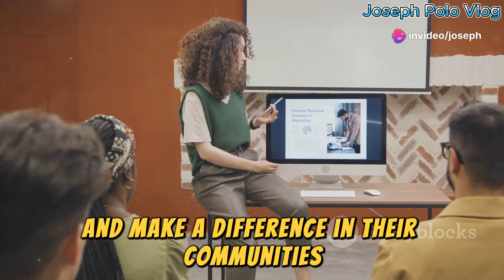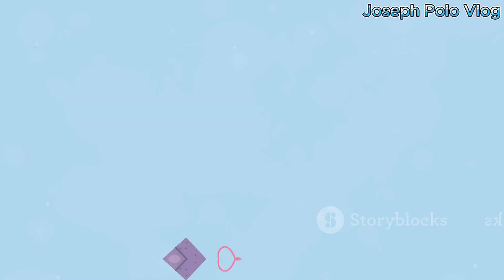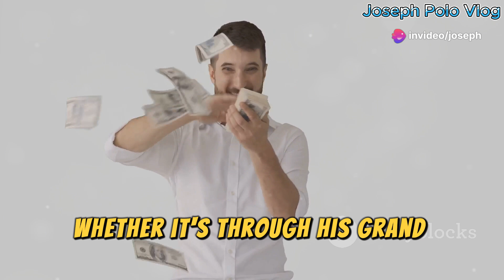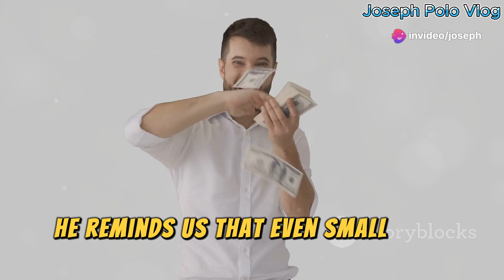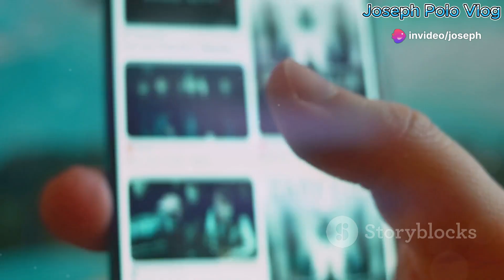Mr. Beast's Heartwarming Acts: Giving iPhones to Strangers!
Who's Mr. Beast
A very kind heart of Mr. Beast
mrbeast personality
mrbeast of a good person
mrbeast the vlogger
mrbeast the great
mrbeast the legend
mrbeast the kindness Heart
mrbeast gave iPhones to poor people
mrbeast gave houses to people
mrbeast gave private islands to people
mrbeast loves the people
mrbeast helped the people
mrbeast planned is for sake of people
mrbeast's fans
mrbeast's niche
mrbeast acted
mrbeast's plans
mrbeast's mindset
mrbeast's mode
mrbeast's secret
mrbeast's way of thinking